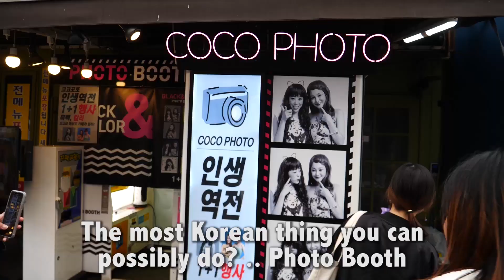Korean Food Binge in SEOUL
KOREAN - best cuisine on earth? I think YES!

Many of you may not know that I lived and taught English in Seoul for 2 years (from 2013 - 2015), which is how I got started with travel blogging, which led me to making videos. Not only is Seoul the most energetic city on earth, but the cuisine is my absolute favorite. It's healthy, diverse and extremely addicting.

Deanna and I purposely scheduled a long layover in Seoul en route from Manila to L.A., so we could make this video!! Come join us on our kimchi-filled food binge of Seoul :)

Do you agree that Korean is the best cuisine in the world? If not, then what do you think is?

Facebook (I post daily videos there!)